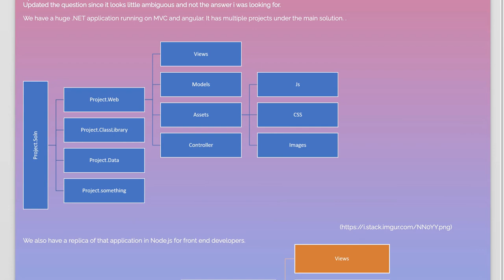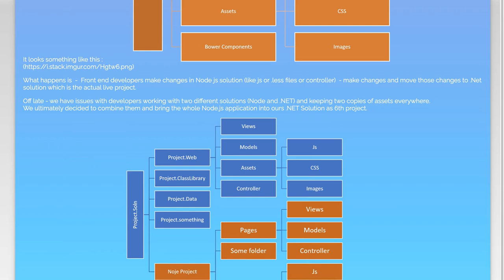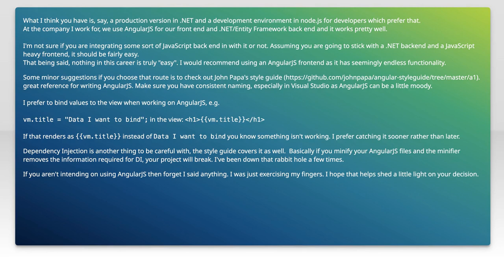Adding existing Node Js project to Existing .Net Solution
c#: Adding existing Node Js project to Existing .Net Solution

Related to: c#, .net, node.js, visual-studio